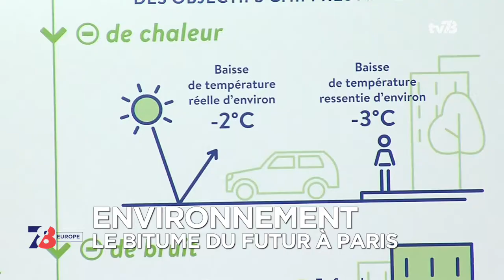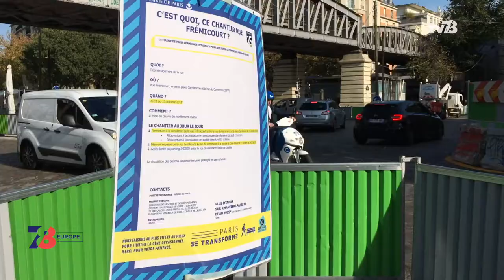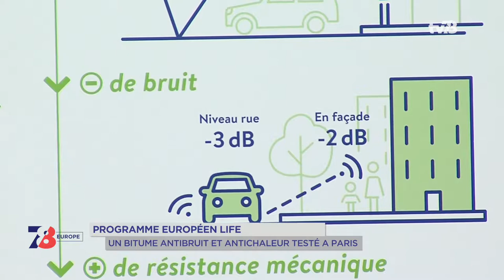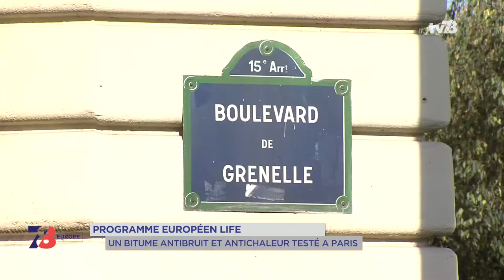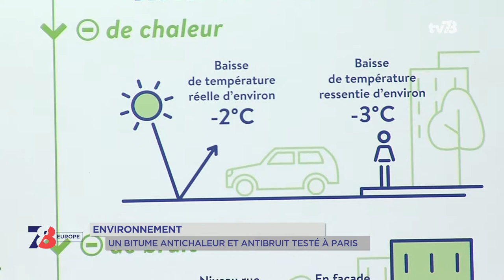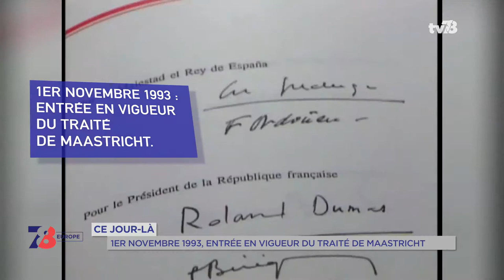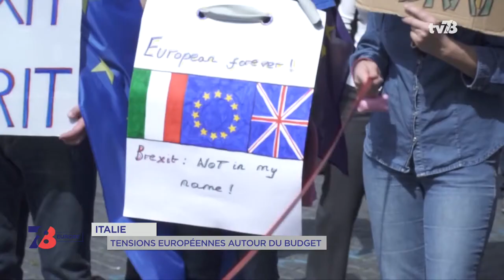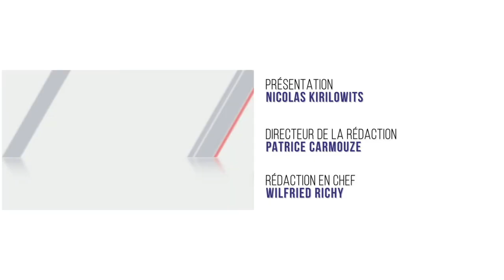7/8 Europe. Programme Life, traité de Maastricht et rencontre avec Jean-Marie Cavada, euro-député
PROGRAMME " LIFE " : LE BITUME DU FUTUR À PARIS
Paris est une ville connue et reconnue pour ses attraits touristiques : ses belles avenues, ses beaux magasins, sa culture font rêver le monde entier. Malheureusement c'est aussi une ville extrêmement polluée, et notamment à cause du bruit émis par la circulation. C'est pour tenter d'améliorer cette situation que l'Union Européenne finance de nombreux projets innovants et écologiques dans les grandes villes. A Paris, grâce au soutien financier de la Commission européenne, la ville vient d'inaugurer de nouveaux revêtements sur certaines de ces routes. Des revêtements qui doivent permettre de lutter contre le bruit et la chaleur émises par le circulation.

INVITE : JEAN-MARIE CAVADA (EURODÉPUTÉ)
Nous irons ensuite au Parlement européen de Strasbourg pour interviewer Jean-Marie Cavada, eurodéputé (Génération Citoyens) d'Ile-de-France. L'occasion d'évoquer avec lui les actualités les plus récentes du vieux continent et plus précisément cette semaine les tensions autour du budget italien. Est-ce une nouvelle grave crise pour l'Europe ? Nous poserons la question à notre invité.

CE JOUR-LA : LE TRAITE DE MAASTRICHT
Enfin, vous retrouverez également notre comparatif européen consacré à la procréation médicalement assistée ce mois-ci et à l'histoire d'une date qui a marqué le continent. Il y a 25 ans, le 1er novembre 1993, le traité de Maastricht rentrait en vigueur.